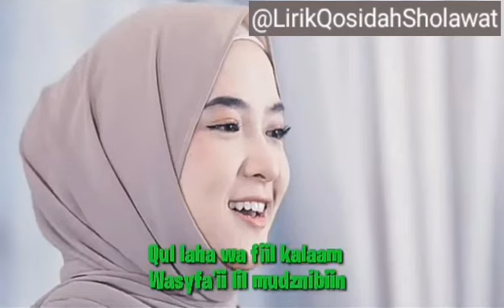Sabyan - Ya Muhaimin (Cover) Lirik